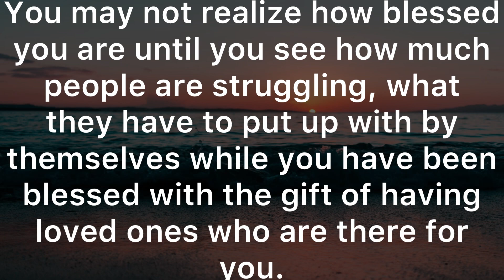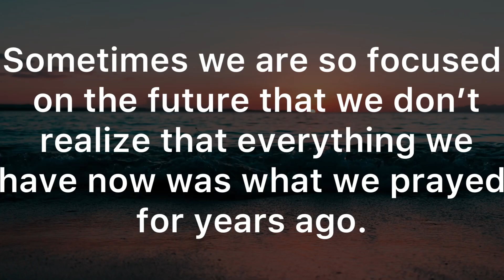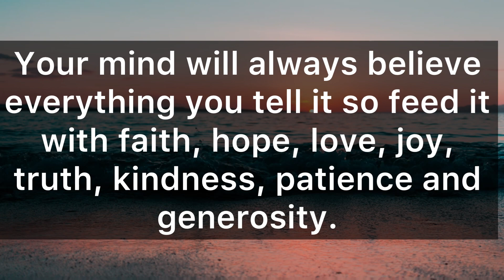God Says 👉 I HAVE WRITTEN YOUR NEXT CHAPTER ‼️ Don’t ignore this message from me to you !!!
This video Includes 👇👇👇

🌟God message
🌟God’s message
🌟Jesus message
🌟Angles message
🌟Jesus message
🌟God Blessings message
🌟Godly quotes
🌟Bible quotes
🌟Bible message
🌟Quotes god
🌟Life quotes
🌟Jesus quotes
🌟Faith quotes